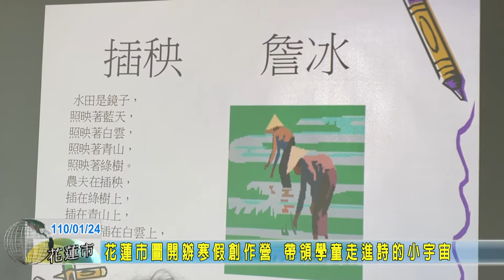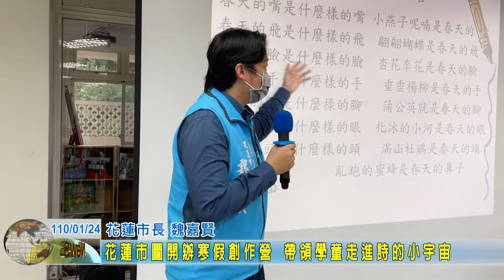20210124 06 花蓮市圖開辦寒假創作營 帶領學童走進詩的小宇宙